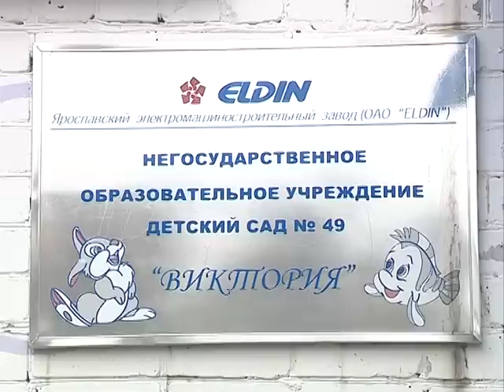Один из детских садов Ярославля рискует закрыться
Один из детских садов Ярославля рискует закрыться. Дело в том, что его учредитель вынужден все группы сада сделать коммерческими. Это означает, что плата для родителей тех детей, которых устроены сюда из муниципальной очереди, с нового года возрастет сразу в 6 раз.